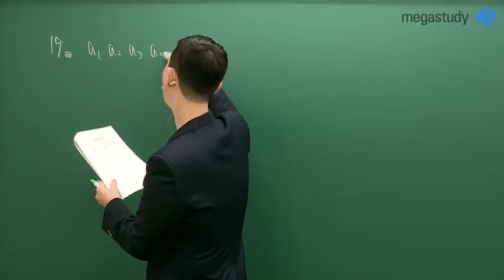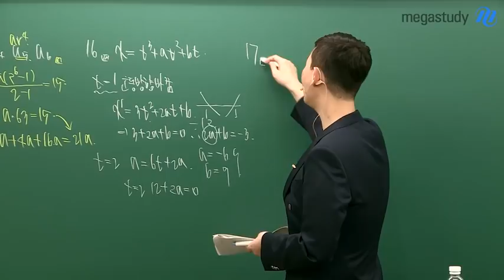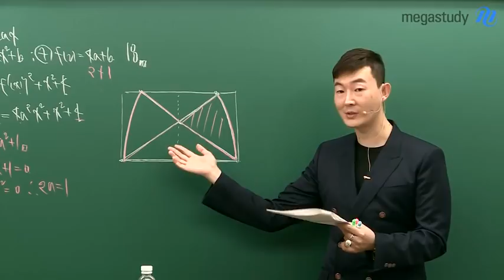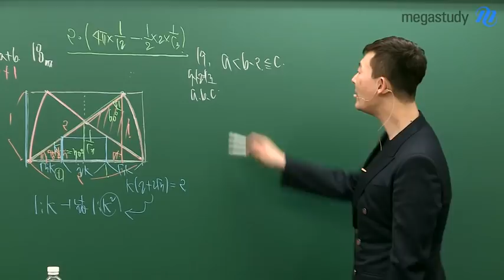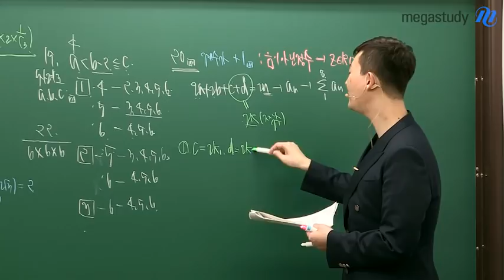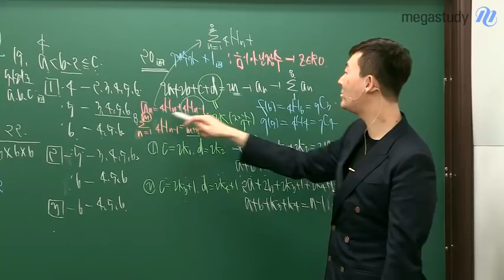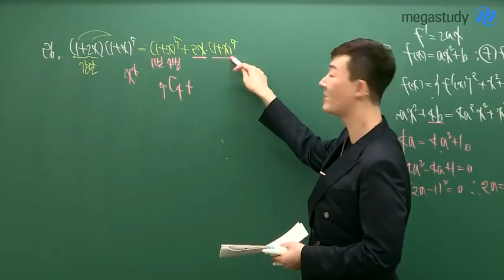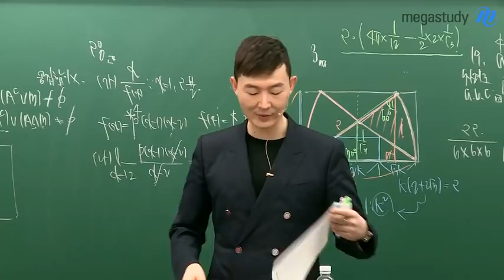[메가스터디 수학 인강] 현우진쌤 - 2018 6월 모의고사 수학 나형 주요문항 해설강의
메가스터디 수학 현우진쌤의
수학 나형 주요 문항 분석을 바탕으로 2019 수능 출제 경향을 예측
6월 모의평가 이후 과목별 공부 전략 및 학습법 제시

고등수학 수능수학 수학인강